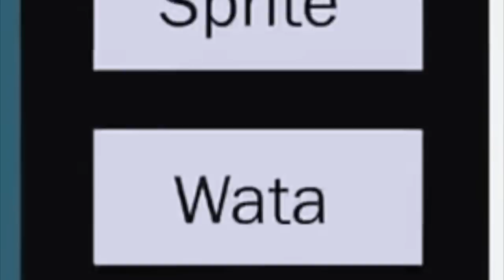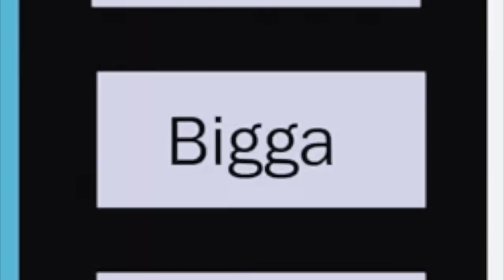Jamaican Woman vs Vending Machine